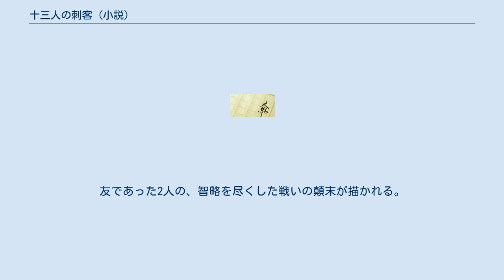十三人の刺客 (小説)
『十三人の刺客』（じゅうさんにんのしかく）は、谺雄一郎作・池宮彰一郎原案の日本の書き下ろし時代小説。
 この小説は、映画『十三人の刺客』（1963年公開）のリメイク版が2010年秋に公開されるのを機に、オリジナル版のシナリオを基にして書き下ろした作品である。
作者の谺雄一郎は雑誌の編集業に携わっており、隆慶一郎や池宮彰一郎などのデビューにも関わっている。
時代小説家や歴史小説家と共に仕事をしてきた谺の、最初の小説作品でもある。
 小説化に際して、登場人物の名前や設定、展開など、幾つかの点で変更がなされている。
 なお、本作とは別に、大石直紀の著によるリメイク版映画のノベライズ『映画ノベライズ版 十三人の刺客』 が2010年8月に小学館文庫から刊行されている。
 天保15年旧暦7月3日。
老中筆頭土井大炊頭利位の屋敷の門前で1人の武士が切腹して果てた。
その武士は明石藩江戸家老の間宮図書。
藩主・松平斉宣の暴虐を訴えんがための憤死であった。
斉宣は現将軍・徳川家慶の実弟であり、その乱行ぶりは世上の口に上っていても、それを将軍の耳に入れる者は誰もいなかった。
そんな折、何も知らぬ将軍の意向により、斉宣が老中に就任する事が決められた。
 御政道を正すため、土井大炊頭は斉宣の暗殺を決意する。
その実行役に選ばれたのは、旗本・島田新左衛門。
一方、斉宣を守り通そうとする明石藩側用人の鬼頭半兵衛は新左衛門の竹馬の友であった。
友であった2人の、智略を尽くした戦いの顛末が描かれる。
 小学館より刊行。